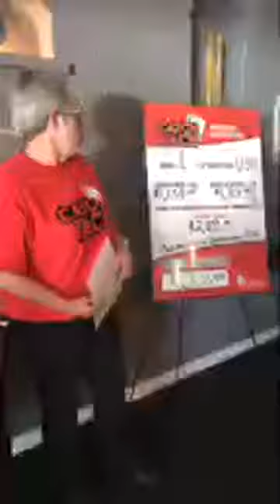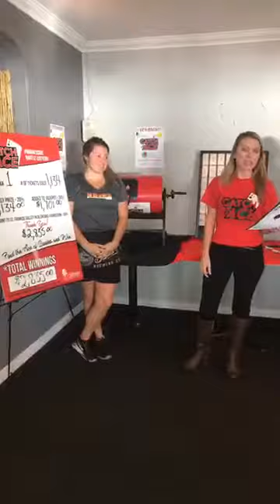Week 1 draw